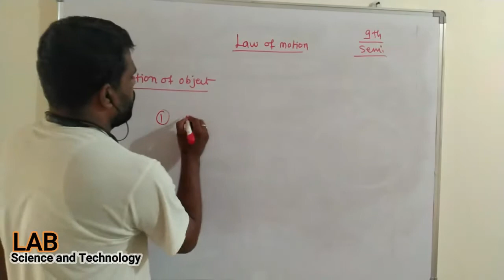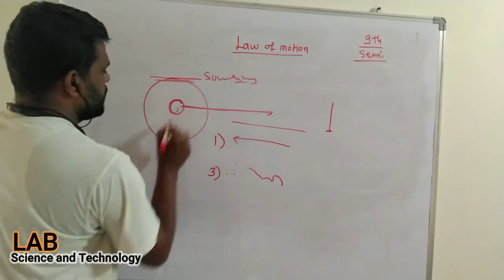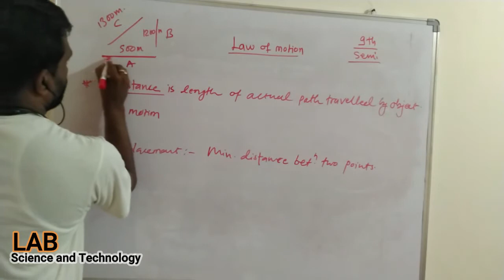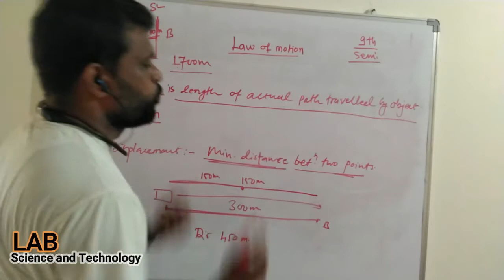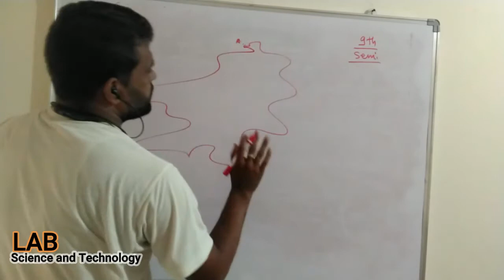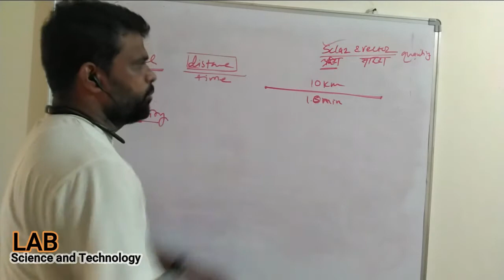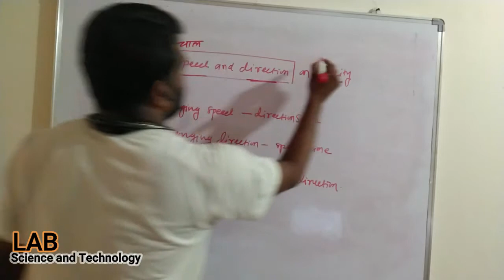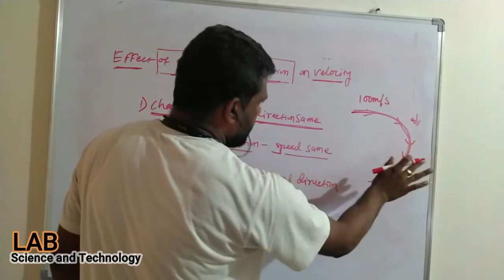9th law of motion